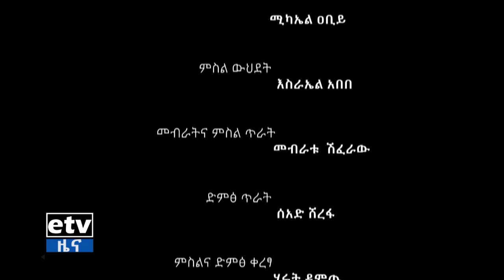ጤናዎ በቤትዎ ፡- የህክምና መሳሪያዎች ቁጥጥርና የኮቪድ-19 ወረርሽኝ|etv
ጤናዎ በቤትዎ ፡- የህክምና መሳሪያዎች ቁጥጥርና የኮቪድ-19 ወረርሽኝ